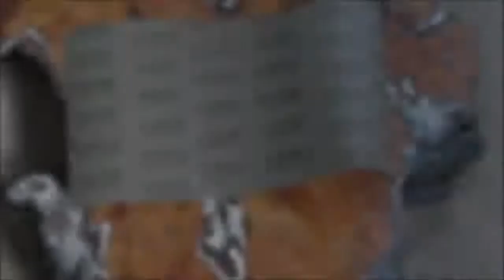Woodworking Projects You Must See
Talented woodworkers that make beautiful work

❤️ If you find my content entertain

woodworking projects